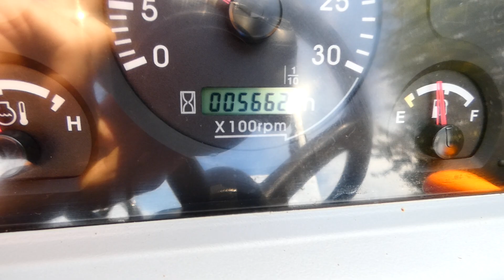NEW HOLLAND BOOMER 40 TRACTOR WALKROUND VIDEO